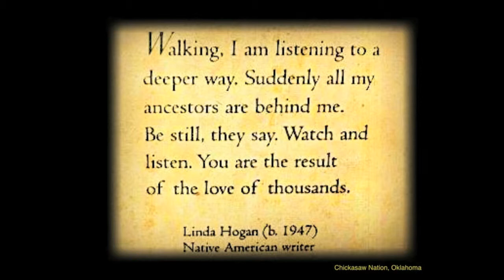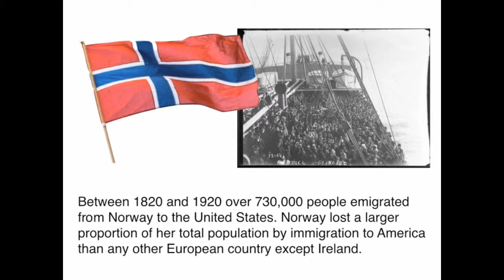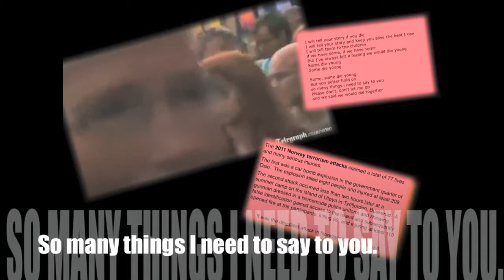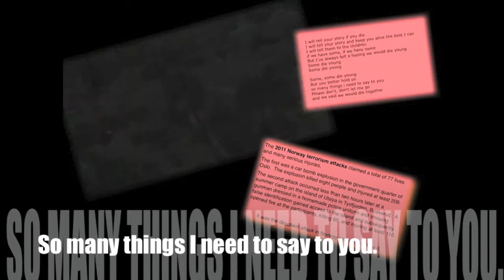Remembering Ancestors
We stand on the shoulders of those who came before us.